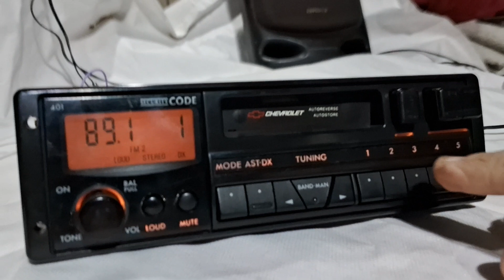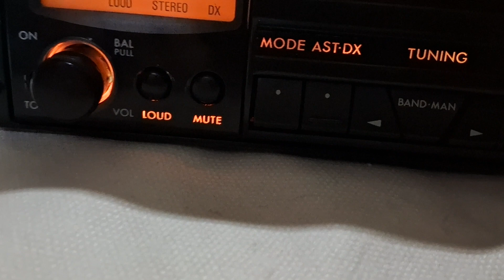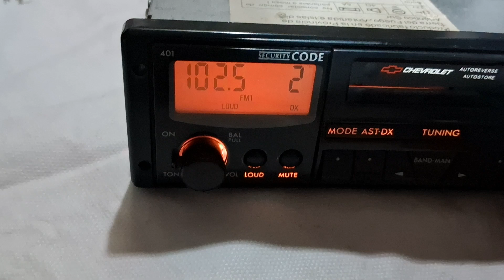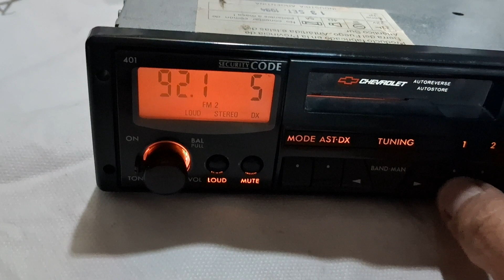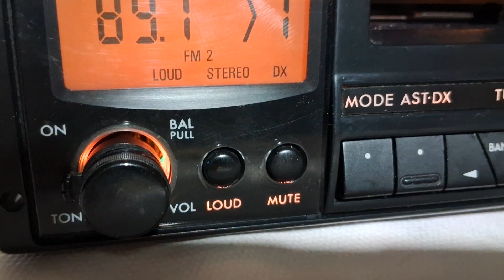Restauração Toca Fitas Philips DC 401 Chevrolet Anos 90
Restauração Toca Fitas Philips DC 401 Chevrolet Anos 90 Original Security Code